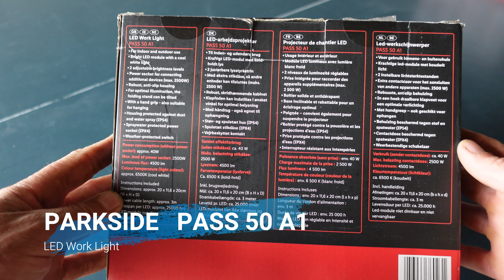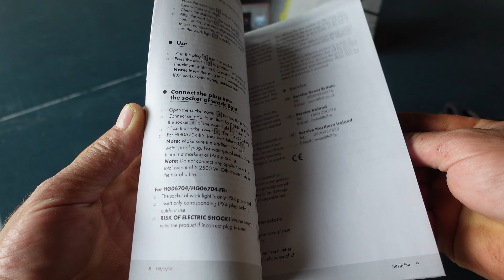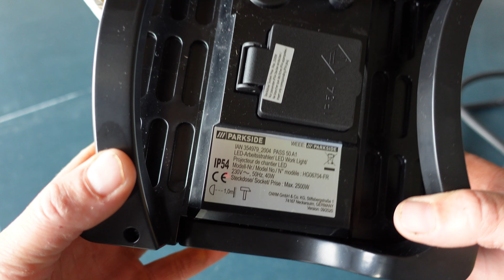PARKSIDE PASS 50 A1 [ LED Work Light ]